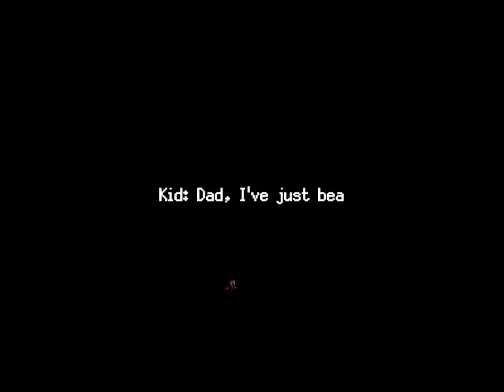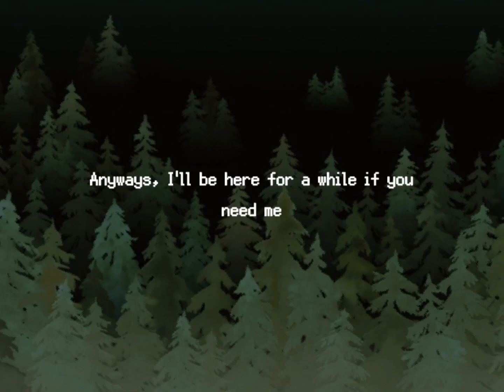I'll be here for a while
ラストマップまじでむずかった　むずかったけど流石に沼入りすぎ
ジャンプ結構面白いの多かったけど流石にFTFAじゃないとこで難易度上げすぎだなーとは思いました　その配置も大して面白くないし

落下したあとルームエラー出たけどデータ入りなおしたらエンディング見れた、ストーリー的に意図されたエラーみたい

このゲームいつもの画面小っちゃくなるバグあるんだけど、直す方法試しても効かなかった　正直まじで見にくいんで修正可能だったらお願いしたいですね